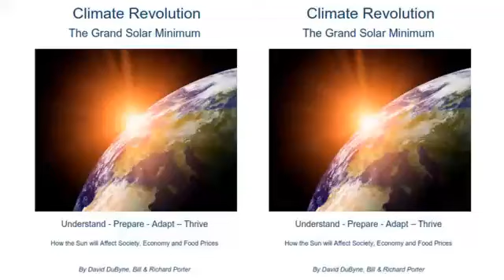They Began Cutting the Information Flow About Food Losses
NEW ADAPT 2030 Climate Revolution